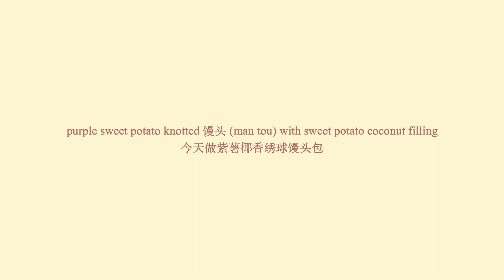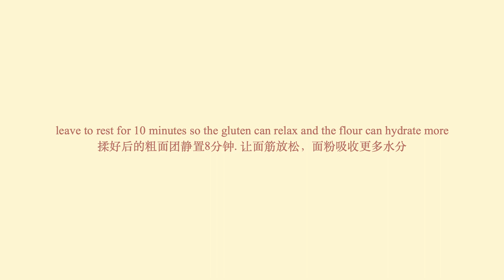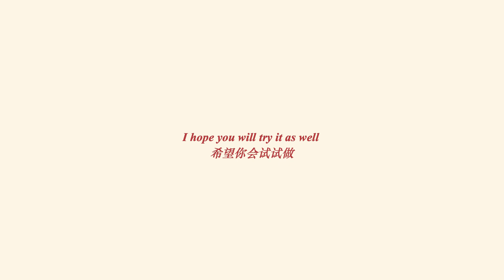[eng/中] Purple Sweet Potato Bao (Steamed Buns) 紫色椰香绣球馒头 ♡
Soft and fluffy purple sweet potato bao buns with a coconut filling ♥ the shape is the same as a chinese qipao button (绣球扣) and makes it fun to tear and eat! Hope you enjoy ♥

For a yield of 8 buns!
Ingredients:
3g Active dry yeast
25g Corn starch
400g/3 Steamed purple sweet potatoes
250g Plain flour
150g Milk
2g Salt
10g Castor sugar (white sugar)
2g Baking powder

Instructions:
1. Add the yeast and warm milk into a bowl and leave to stand for 5 minutes (You should see bubbles)
2. Add the flour, corn starch, sugar, salt and baking powder and mix
3. Add the milk and yeast mixture in slowly, mixing together as you add
4. After a course ball forms, leave to stand for 10 minutes
5. After 10 minutes knead again until a smooth ball forms
6. Leave to rise to double the size
7. Mash the steamed purple sweet potatoes
8. Mix the dough and sweet potatoes in these proportions - 140g dough+20g potato, 120g dough+40g potato, 100g dough + 60g potato, 80g dough+80g potato.
9. The time stamp of the video is 5:10 for how to form the shape
10. Optional second rice for 30 mins will make fluffier buns but not necessary
11. Lightly grease the bottom of your steamer rack
12. Wait for the steamer to heat up
13. Place in the steamer for 20 minutes
14. Enjoy!

今天做的是紫薯椰香绣球馒头 ~ 软软的奶香包子,加油椰子味道的馅儿. 也是绣球得形状, 看的好看吃的好吃!

♥ Music ♥

00:00 Introduction
00:32 Preparing sweet potatoes
00:59 Making the dough
03:14 Making the different shades of dough
05:11 How to braid the steamed buns
08:00 Steaming the buns